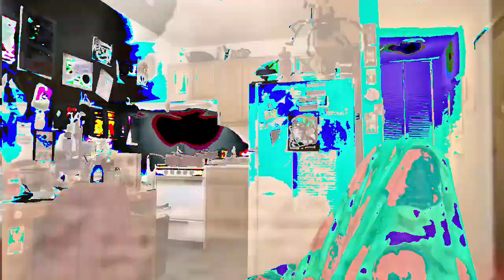[EPILEPSY WARNING] Movie 23 02 23 10h33m25s *Photosensitivity Warning*